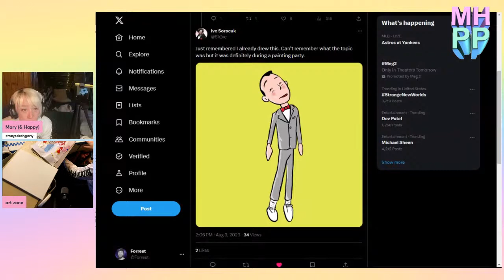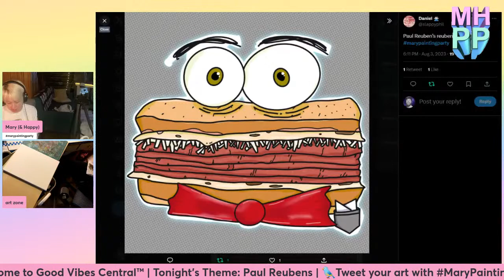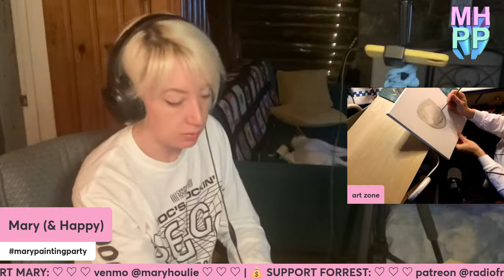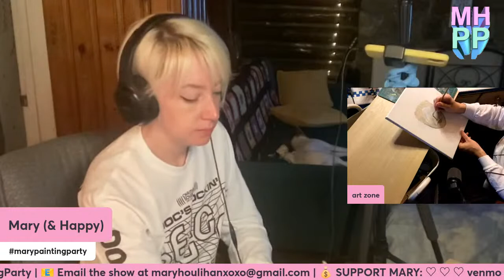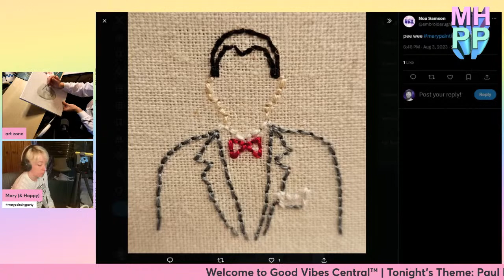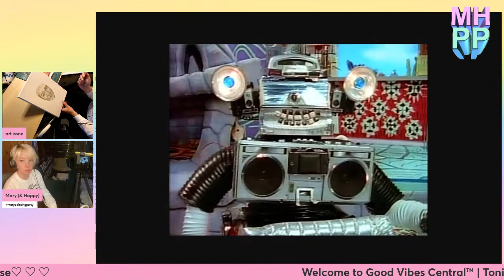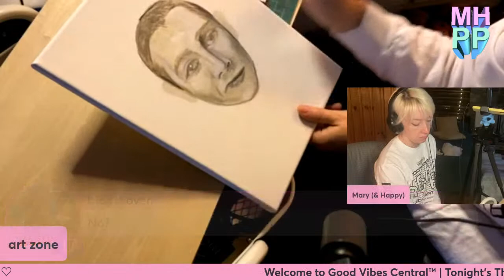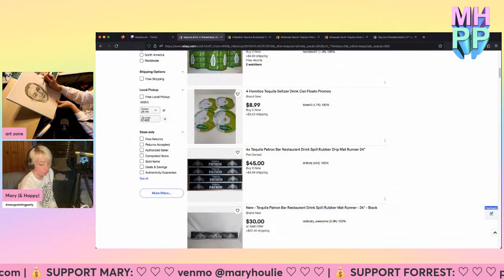"Paul Reubens" | Mary Houlihan's Painting Party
Tonight on MaryPaintingParty, we’re making art paying tribute to Paul Reubens.

Mary is joined by her dog Happy and some special guests as they paint art around a shared theme. It's Bob Ross meets Pee Wee's Playhouse in Mary's own unique voice.